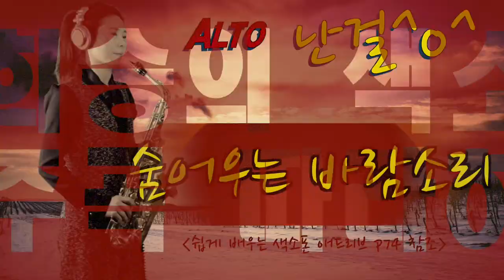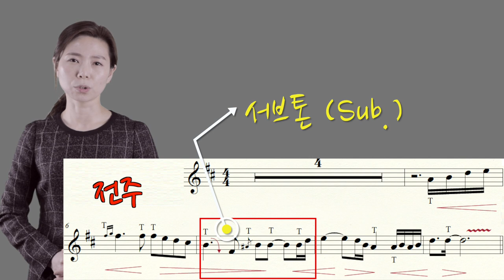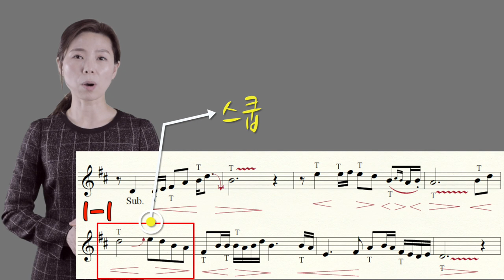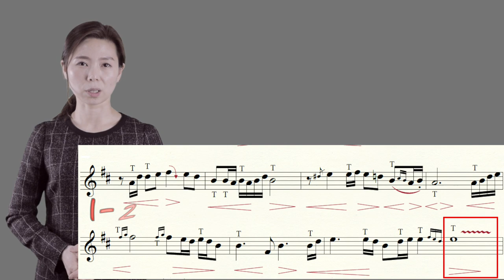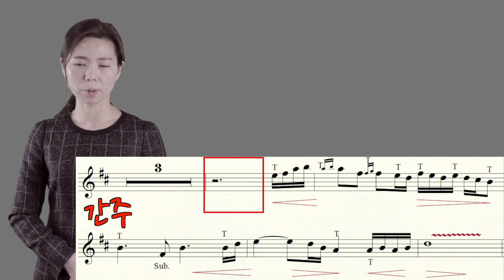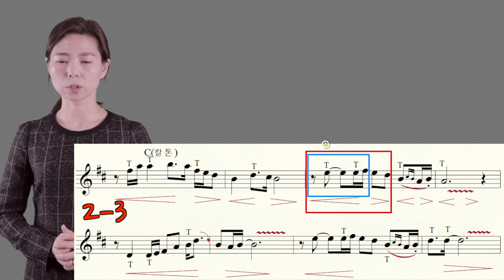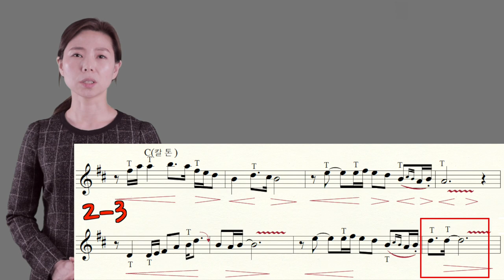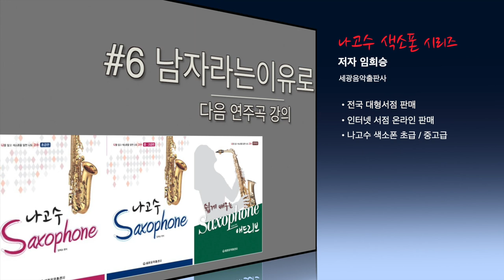[연주곡 실전 강의] 임희승의 색소폰 연주곡 따라하기 5.미운사랑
안녕하세요 [색소폰TV]나고수 '임희승'입니다.
2019년 새롭게 만들어진 코너 "임희승의 색소폰 연주곡 따라하기"
다섯번째 연주곡 진미령님의  '미운사랑'입니다.
한마디 한마디 저와 함께 같이 연습해 보세요 ^^

"임희승의 색소폰 연주곡 따라하기"는 가급적 일주일에 1곡씩 올리려고 준비중 입니다. 다음곡은 '남자라는 이유로' 입니다. ^^ 기대해 주세요~

[참고 강의 및 연주 영상]

[Intro Music]